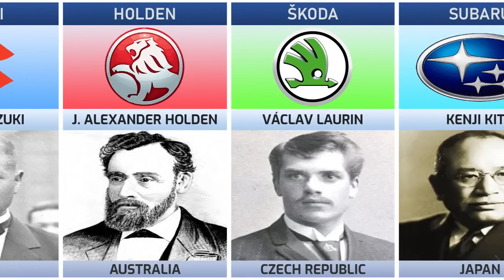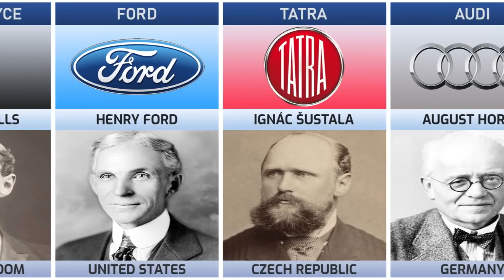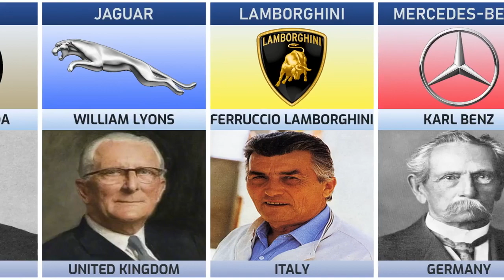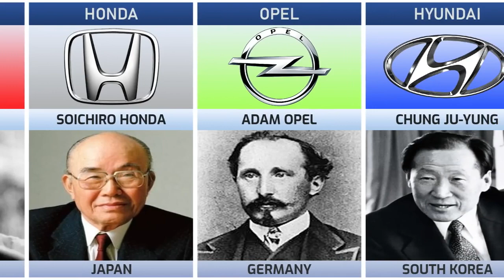Founder of Car Companies From Different Countries | World data info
In this channel We present videos on all kinds of data which includes General Knowledge, History, Technology, Education, Business, Economics and many more. The goal is to add insight to the audience. The data we produce comes from various trusted sources, and of course it has been researched by our team. Hope you enjoy our content.